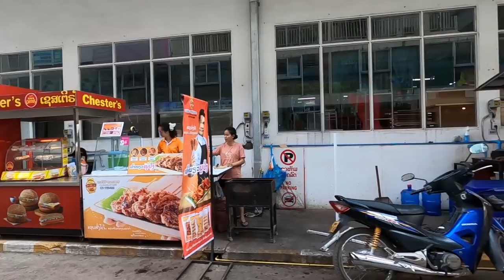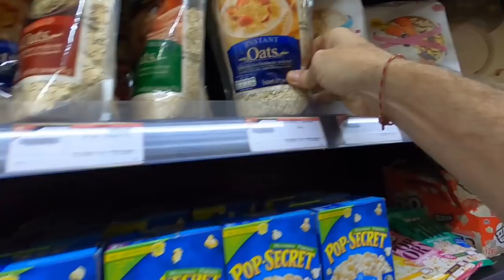Ride -Thru Grocery Shopping in Vientiane Laos | Now in Lao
Ride-Thru Shopping in Vientiane Laos!
What it's like Grocery Shopping in Vientiane Laos | Now in Lao
We go grocery shopping in Laos capital of Vientiane. Check out this fresh food market where you can do all your fresh food shopping without getting off your bike! Everyday life in Laos, we live in Vientiane, Now in Lao with Lao wife, Neenee Lao life living in Laos capturing the Lao lifestyle, daily life in Lao, where to go in Laos, travel destinations, customs, communism, Lao development and how people live in Laos in their travel Laos videos and travel vlogs.  Now to Lao, Vlogging Laos S.E.Asia !!

Mailing Address:
P.O.Box 3630

17°59'33.6"N 102°35'32.5"E
Ban Bonagoua, Vientiane, Laos